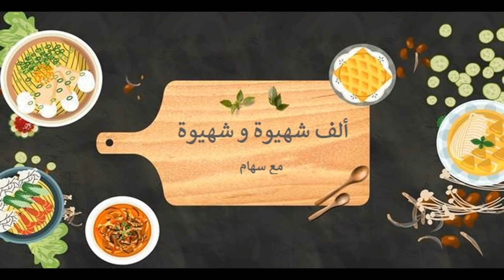حلوى جد راقية و لذيذة بمكونات بسيطة و بدون فرن -حلويات العيد-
250 غ كاوكاو منقي و محمر، ملعقة ونصف شوكولا بودرة ، 150 غ بيسكوي، 3 ملاعق كبيرة نيستلي كاراميلزي، 250 غ شوكولا.

للتزين: كاوكاو محمر مقطع و القليل من نيستلي كاراميلزي.